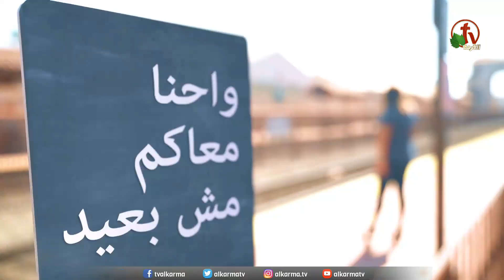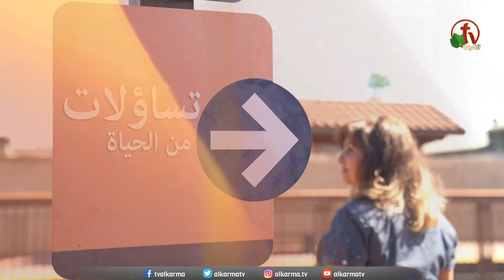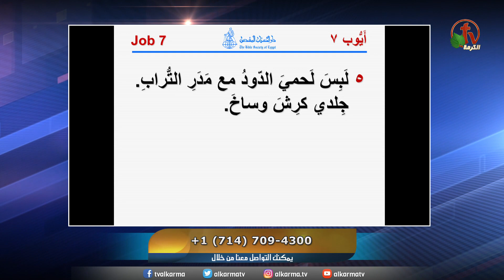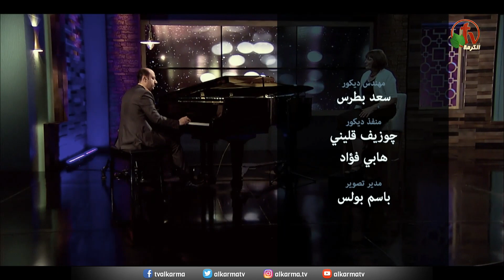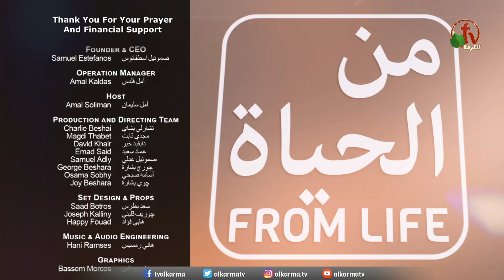برنامج من الحياة - ليه أنا بالذات؟ - الخميس 22 سبتمبر 2022 - قناة الكرمة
حلقة جديدة من برنامج "من الحياة" - الخميس 22 سبتمبر  2022
اعداد و تقديم الأخت أمل سليمان - مباشر على شاشات قناة الكرمة
ضيف الحلقة: الأخ إيليا كيرلس - العنوان: ليه أنا بالذات؟

ٍNew episode of "From Life" program (Men Al-Hayat)
Title: Why me؟ - Live​ on Alkarma TV Network - Thursday Sept. 22, 2022 - Hosted by Sister Amal Soliman - Episode's guest: Brother Elia Kerelous

برنامج من الحياة يعرض على شاشات الكرمة كل يوم الخميس الساعة 6 مساءاً بتوقيت كاليفورنيا
الموافق يوم الجمعة الساعة 3 صباحاً بتوقيت القاهرة